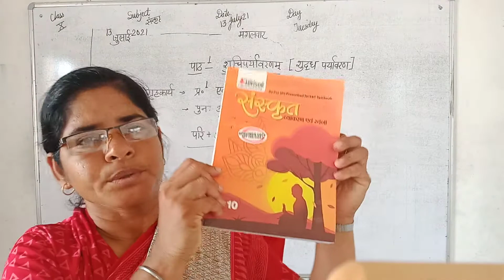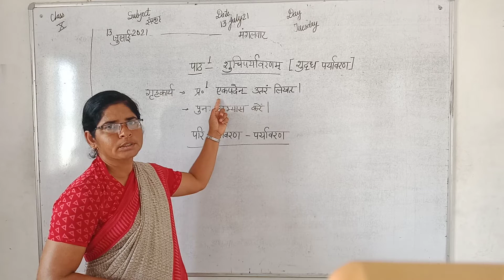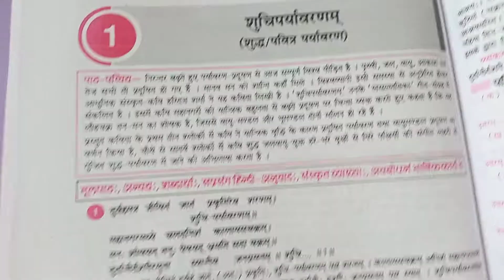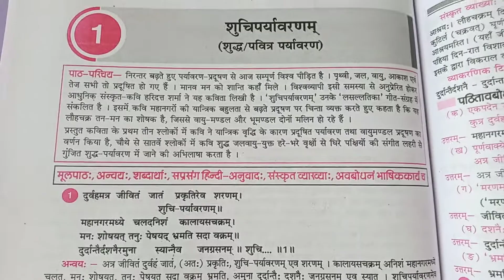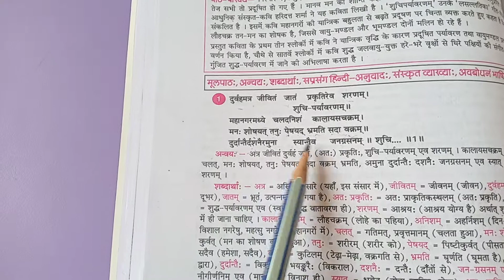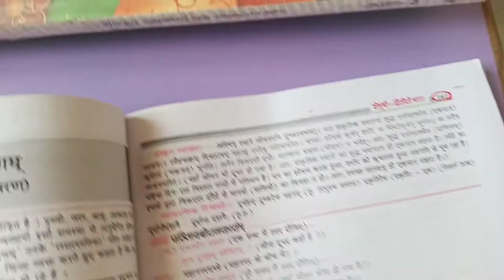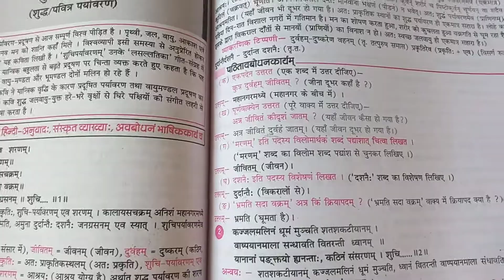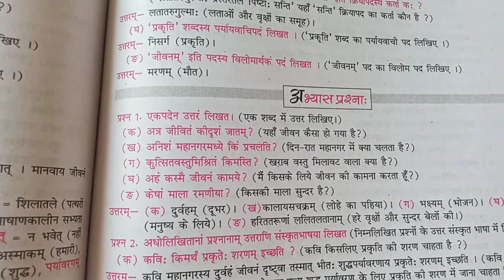अभिनव पब्लिक सेकेन्डरी स्कूल | कक्षा 10 | पाठ 1 | शुचिपर्यावरणम् । 13 जुलाई 2021